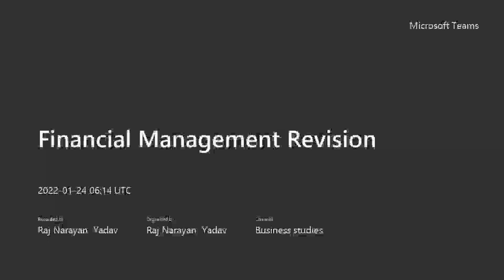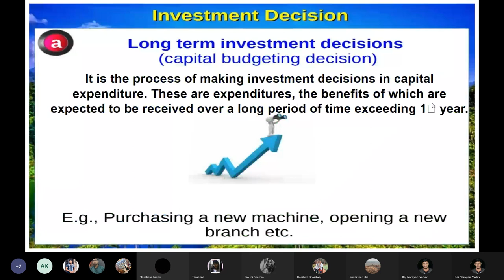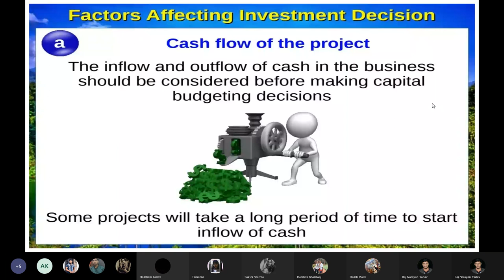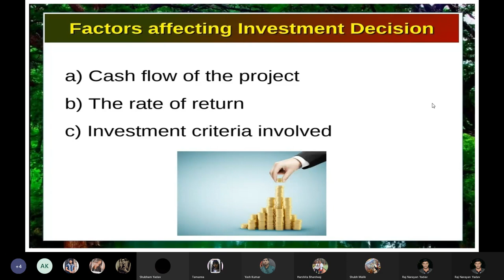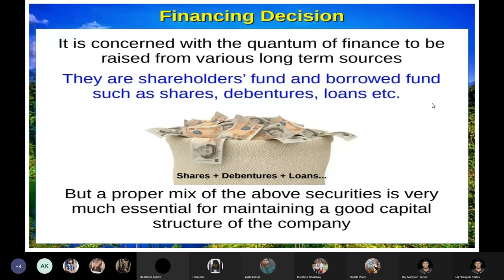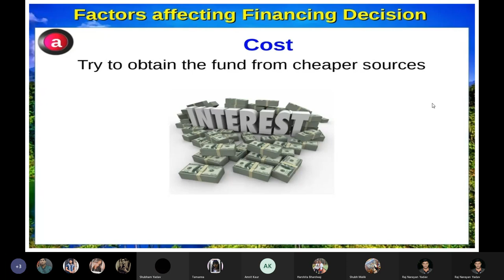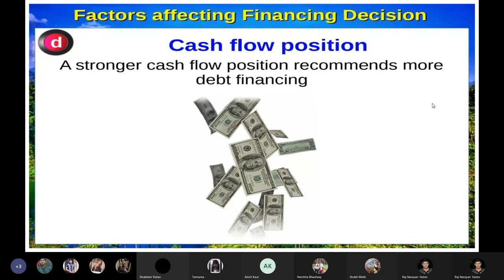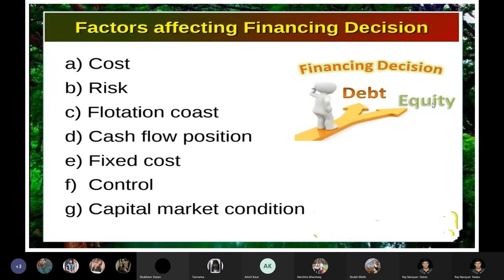Financial Management Revision lect.2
finance functions, financial decision, investment decision, financing decisions, factors effecting investment decision, factors affecting financing decisions